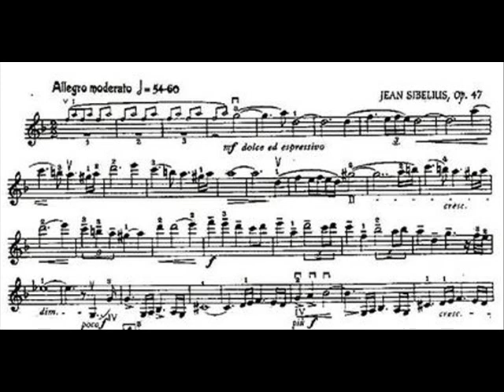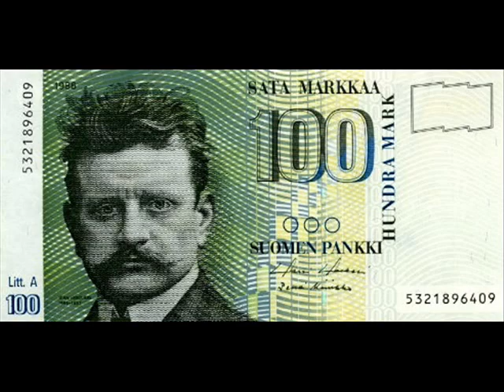Yaron plays Sibelius violin concerto part 1 of 4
Yuval Yaron plays Sibelius violin concerto part 1 of 4